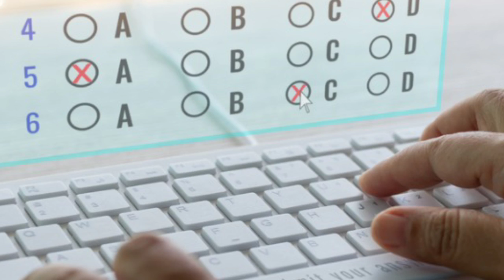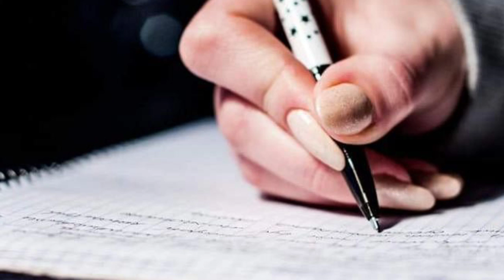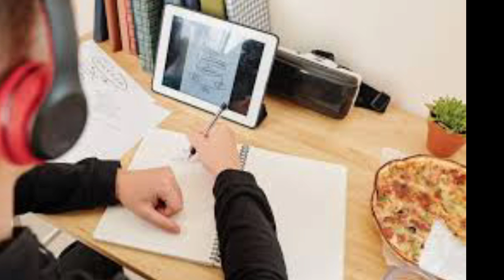CBSE term 2nd or CBSE class 11 and 9 exam online honge || कौन कौन से राज्यों में होंगे ऑनलाइन exam